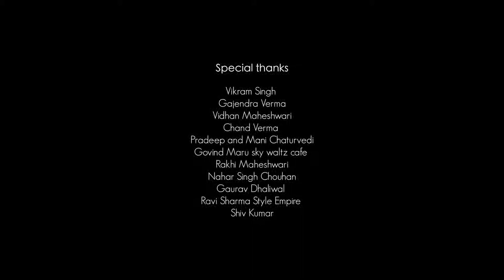SUPERHIT MUSIC BY MEWADI RAJPUT... SOUNDS TERA GHATA